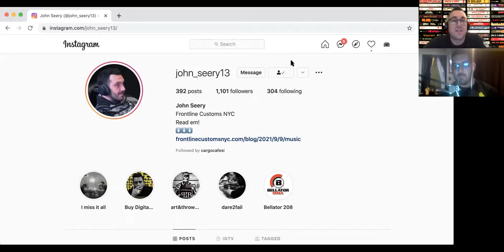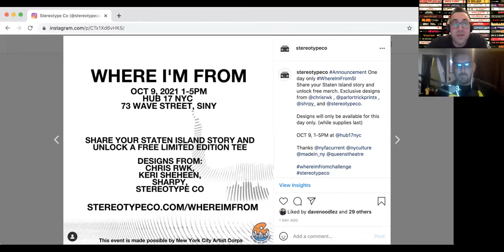John Seery Interview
John Seery and Noodlez chop it up about everything from the Staten Island art scene, hip hop, culture, bridging the gap of generations and more.

0:00 Introduction
1:15 Giving artists a platform
5:26 Staten Island art scene
15:38 Modern vs old hip-hop
30:26 Little worlds
32:38 How do we bridge that gap to the kids younger than us?
35:42 Artist’s responsibilities
39:33 Finding your identity
43:58 Binging media
47:14 You have to grind for your dreams
51:35 Learning from the past
53:12 Non-stop dreaming
58:28 Just start
59:41 School isn’t always the answer
1:06:09 It’s all about the journey
1:07:48 Closing

"In early 2013, John Seery founded FRONTLINE CUSTOMS NYC as a way to protect his creative writing while negotiating a potential reality TV deal. The deal fell through which ignited the creative spark that took FRONTLINE CUSTOMS NYC from hobby to perpetually expanding business, Starting on wood panels, John employed an array of unique techniques and specialized in using unorthodox mediums before venturing onto the traditional canvas. Drawing inspiration from pop culture, a love for vintage and the strange helped develop his own style. Now FRONTLINE CUSTOMS NYC focusing on casting a wide net into the world of creativity to not only be limited to art, but also collaborate with the best innovative minds in music, writing, clothing design, graphic design and now podcast production.

FRONTLINE CUSTOMS NYC is on a mission of ever expansion into the vast unknown."